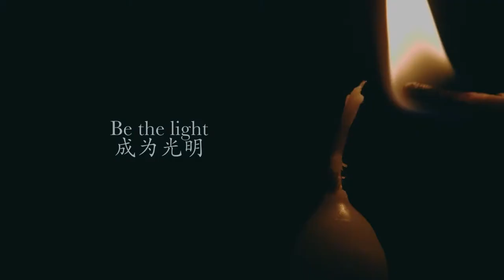Meditative Journey Promo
Unprecedented Journey is a platform for mind, body and spirit.  As such, I wanted to do an episode on meditation.  I will be introducing the Venerable Hui Dong who will explain meditation and why now in particular, is a perfect time to adopt the practice.